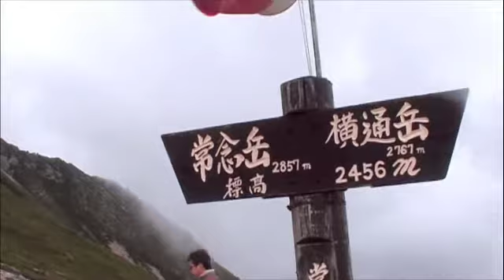mt.johnen 2008.08.14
japanese alps